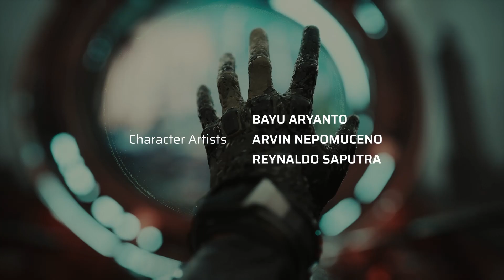Ascension Trailer Xctuality | Singapore VP Challenge | Unreal Engine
Xctuality took part in the Singapore Virtual Production Challenge 2023 to showcase our expertise in cutting-edge virtual production. With the support of Epic Games, IMDA, and the Singapore Games Association, our team embarked on a creative journey that resulted in a stunning short film. Leveraging the power of Unreal Engine 5's advanced capabilities, we crafted captivating environments and seamlessly animated scenes that pushed the boundaries of visual storytelling.

My role: Director / Producer / Storyboard Lead / Editor / Sound Designer

About the film:
In a climate-ravaged future, a young girl Emma faces humanity's consequences. Despair turns to hope as she glimpses a sustainable world nearby. But can she make it? Time is running out. THIS IS NOT A GAME - Our choices today will shape tomorrow.

This short film was created as part of the Unreal Engine Singapore Virtual Production Challenge.